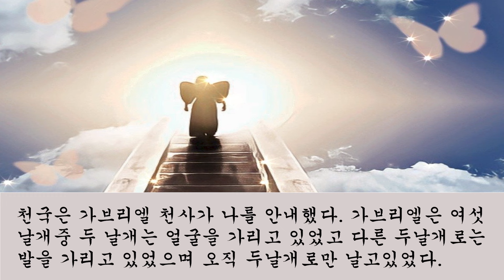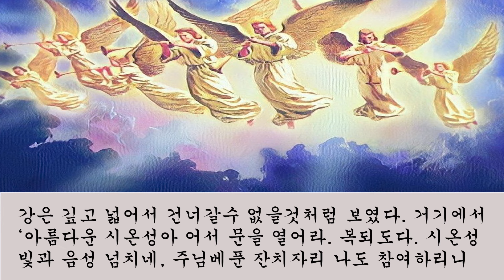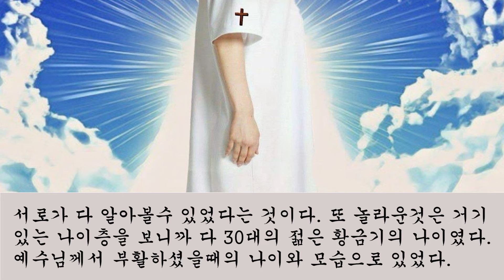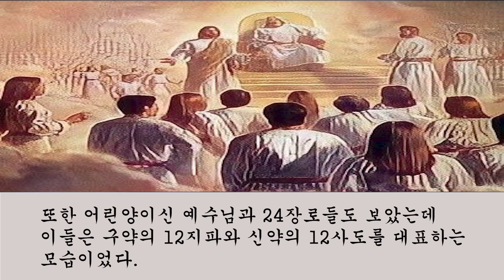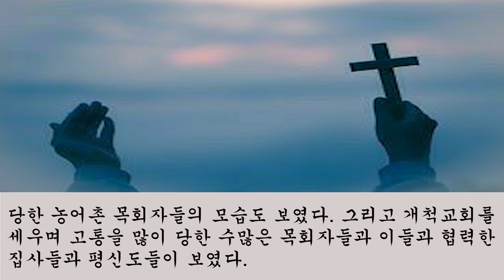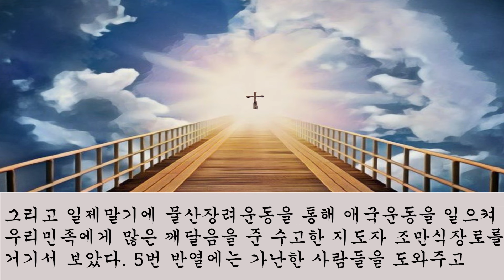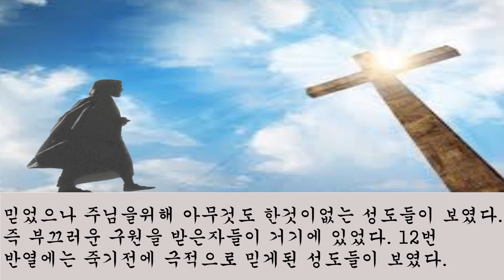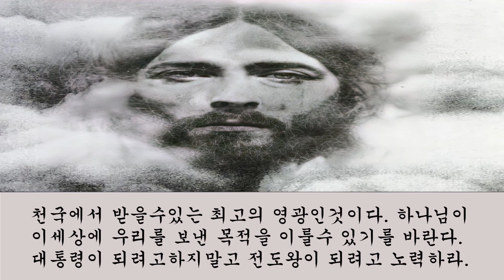신성종목사님 천국간증 - 천국에서 본 사람들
충현교회 담임목사이셨던 신성종목사님이 목회자 자리를 내려놓으시고

선교지로 떠나기전 주님께서 보여주신 천국과 지옥의 모습 중

천국간증입니다. 감사합니다.

은혜롭게 봐주시면 감사하겠습니다.^^